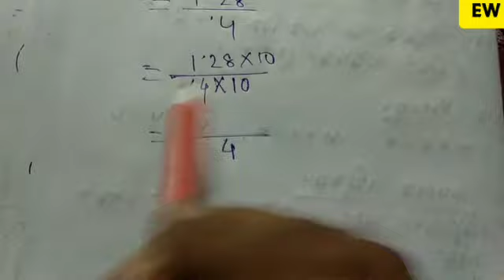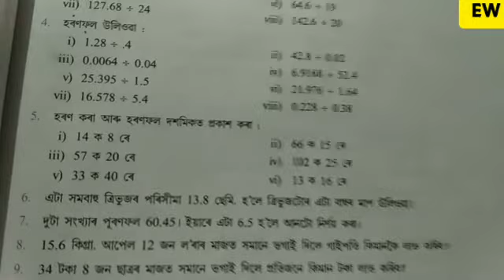Fraction and Decimals(ভগ্নাংশ আৰু দশমিক)|Class7 Maths অনুশীলনী 2(D)Part-২|অসম জাতীয় বিদ্যালয়|LDSJB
Fraction and Decimals Numbers(ভগ্নাংশ আৰু দশমিক)|অনুশীলনী 2(D),Part-২| অসম জাতীয় বিদ্যালয়|LDSJB.

Class7 maths , Asom jatiya bidyalaya.
Exercise2(D),Part-2.
Decimals number divided by Decimals number .
Expression in Decimals Number .
Question no .4,5,6
Asom Jatiya Bidyalaya
Late Dhaniram saikia jatiya vidyalaya.

This Is a educational Channel. Name Education World. Provide online Class For Shut Down School In pendamic Situation.

Comment In Comment Section If found anything Wrong On This Video ,so that We Correct In our next Video .